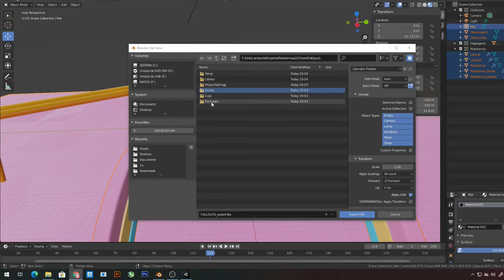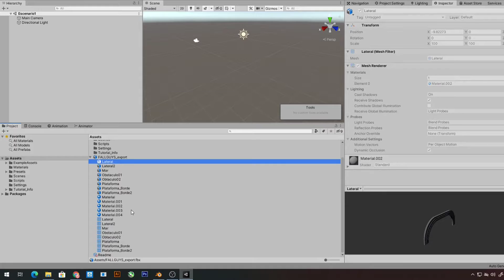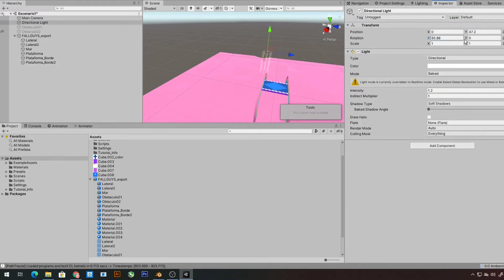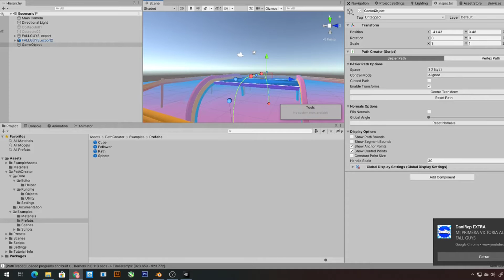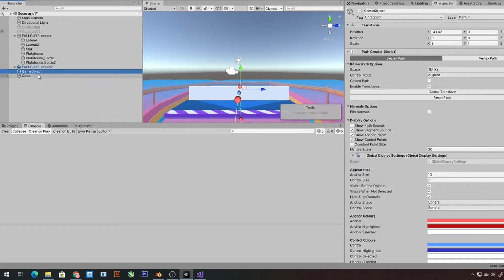Desarrollo de videojuegos con unity : Creando réplica de FALL GUYS 🙀 - Episodio 2️⃣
En este vídeo de desarrollo de videojuegos en Unity, se muestra como se replica un nivel de diversión en bloque del juego del momento FallGuys 🙀🙀🙀.

En este episodio podéis ver como empezamos la creación de las mecánicas o funcionalidades del nivel "Diversión en bloque".